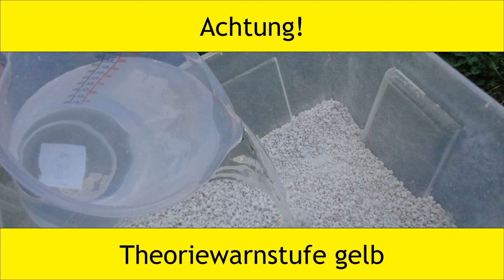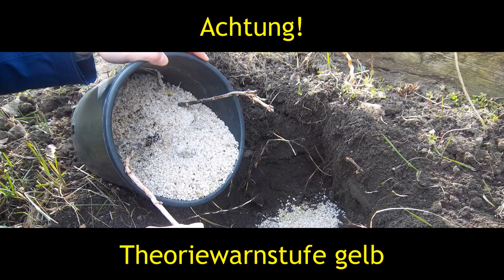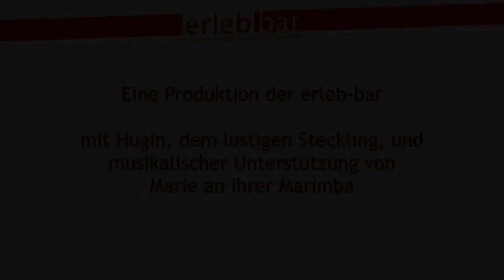Obstgehölze selbst vermehren - Stecklingsvermehrung in Kisten mit Perliten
Unsere vollständige Anleitung zur Stecklingsvermehrung von Obstgehölzen in Kisen mit Perliten in Wort und Bild findest du

Schon ganz zu Beginn unserer Leipziger Obsternte-Karte sagte unser guter Freund Christian von Leipzig Leih!: „Wenn ihr das richtig machen wollt, dürft ihr nicht nur pflücken, sondern müsst auch selbst pflanzen und pflegen.“

So kommt es, dass wir seit 2015 pflegeleichte Obststräucher verschenken unter der Maßgabe, sie so zu pflanzen, dass sie hinterher auf unserer Obsternte-Karte eingetragen werden und auch andere Menschen daran ernten können.

Diese Pflanzen fallen natürlich nicht vom Himmel, sondern die haben wir mal fein selbst vermehrt. Und zwar vorzugsweise in Kisten mit Gesteinspopcorn. Und das funktioniert grunsätzlich so.

Eine Produktion der erleb-bar.